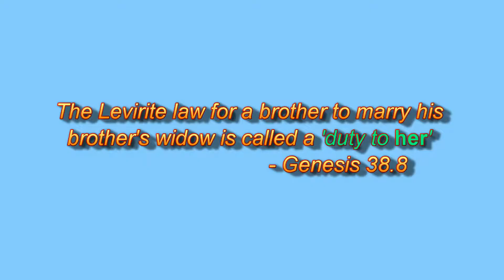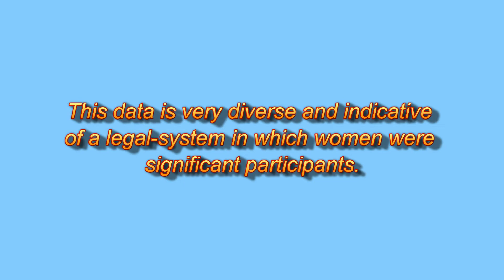Pushback: Women had no rights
Pushback. "Women were non-persons back then in the Old Testament - had NO legal rights in the system at all!" Part of the "Women and the Bible" series